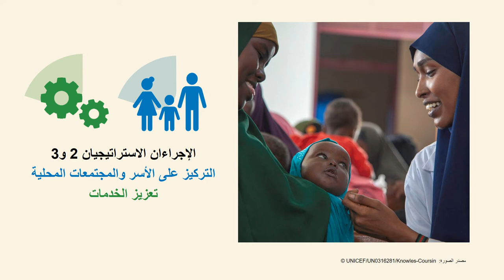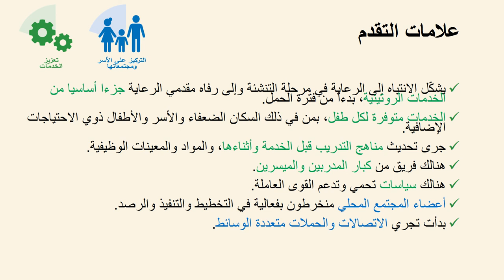الإجراءان الاستراتيجيان 2 و3: التركيز على الأسر والمجتمعات المحلية، وتعزيز الخدمات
يقدّم هذا العرض المسجل ومدته 3 دقائق لمحة عامة سريعة عن "الإجراء الاستراتيجي 2: التركيز على الأسر والمجتمعات المحلية" و"الإجراء 3: تعزيز الخدمات". يوفر العرض أمثلة عن تدابير ينبغي اتخاذها ضمن كل إجراء استراتيجي وعن علامات التقدم المُحرز.
يشكل هذا العرض جزءا من سلسلة عروض تقديمية أعدتها منظمة الصحة العالمية مع اليونيسف في مسار التحضير لورش عمل وطنية في مختلف أنحاء الشرق الأوسط في عام 2021.
السرد: دريد محمد، غوث الأطفال، العراق

Strategic actions 2 and 3 - Focus on families and communities and strengthen services
This 3-minute recorded presentation provides a quick overview of two strategic actions of the Nurturing Care Framework: “Strategic action 2: focus on families and communities” and “Strategic action 3: strengthen services”. Examples of actions to take under each action and signs of progress are provided.
This presentation is part of a series of presentations developed by the World Health Organization and UNICEF in preparation for national workshops across the Middle East in 2021.
Narration: Doraid Mohammed, Save the Children Iraq